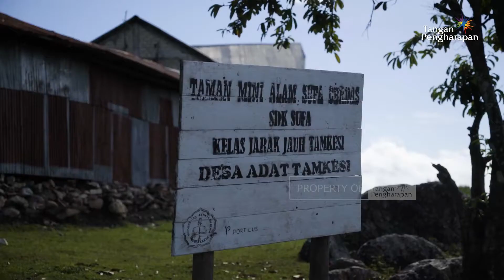HIDUP MELAMPAUI BATAS - JTP Ep. 44